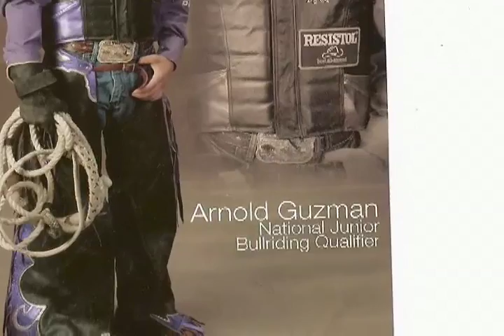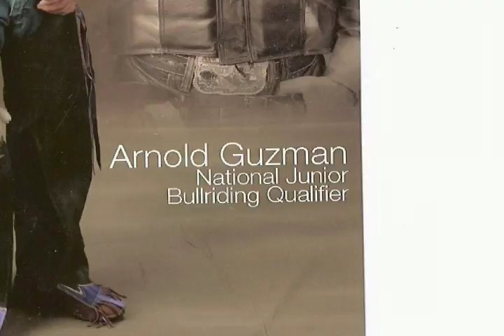Weslaco High School Rodeo 2008